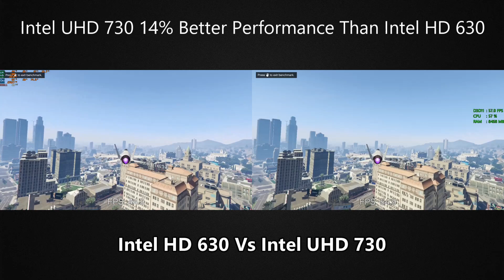Intel HD 630 Vs Intel UHD 730 GTA V Benchmark Fps Comparison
About ENG Games  ►  I am upload latest and old Gamplays , trailers and tutorials .

Open My Channel And Watch Recently Videos